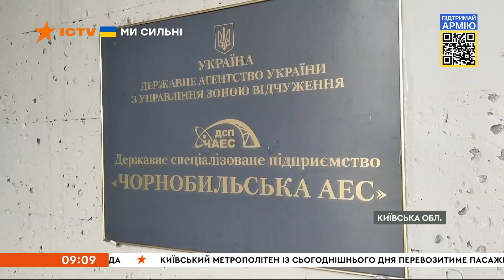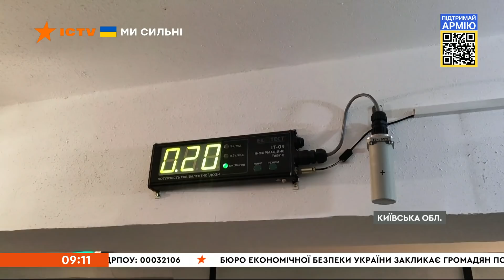⚡️ Оперативний випуск новин за 09:00 (18.04.2022)